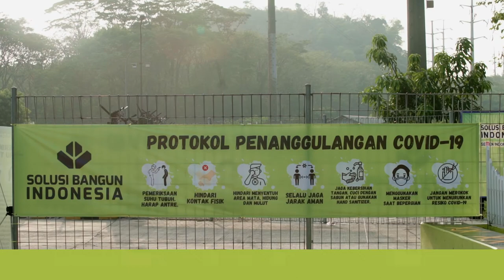Panduan Kesehatan bila positif Corona Covid19